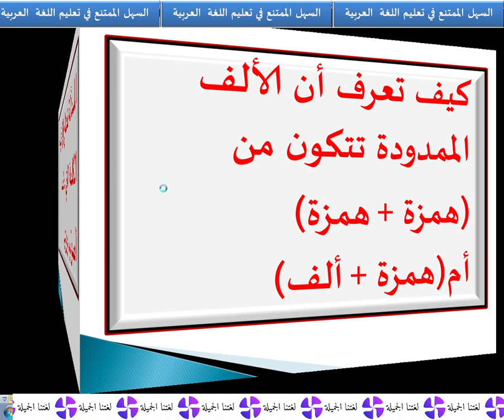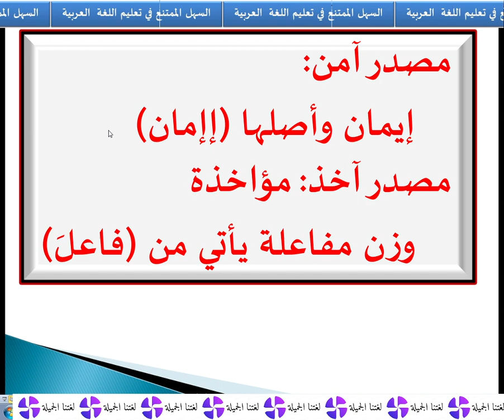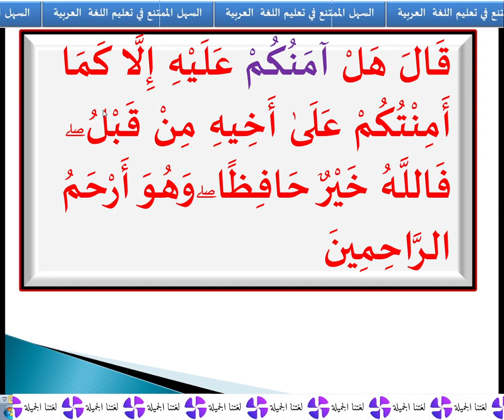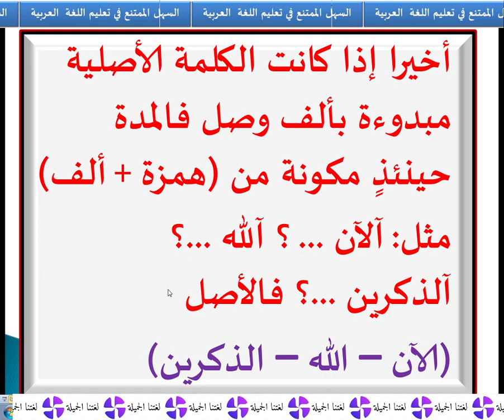كيف تعرف أصل الألف التي فوقها مدّة؟ مم تتكون الهمزة الممدودة؟